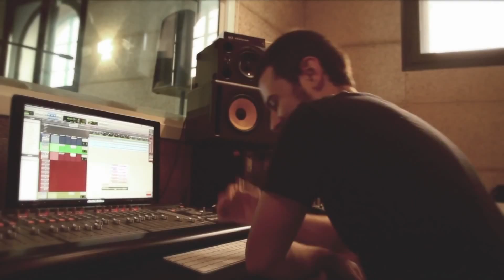Cantiamo Piacenza - Noi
NOI è il titolo della canzone contenuta nel cofanetto CantiAMO Piacenza dedicata ai piacentini nel mondo, è stata cantata e suonata da 210 tutti di Piacenza

+ Il progetto artistico di CantiAMO Piacenza è a cura di PiacenzaMusicPride: Elena Bertocchi, Giovanni Castagnetti, Luca Castagnetti, Sara Marenghi, Cristina Spelta.
+ Airbag 29100: Associazione culturale - Promozione del progetto.
+ Carlo Cantore: musica e testi
+ Johnny Pozzi: arrangiamenti
+ Cristiano Sanzeri: sound engineer
+ Federico Maccagni: Progetto registico e produzione video, riprese, coordinamento e supervisione di operatori e montatori.
+ Francesco Barbieri: regista
+ Montaggio: Chiara Granata, Serena Pighi
+ Nicolò Bisotti collaborazione testo della canzone Noi

Le registrazioni sono state effettuate presso:
+ Giardini Sonori grazie alla collaborazione di Cristiano Sanzeri
+ Elfo Studio grazie alla collaborazione di Alberto Callegari
+ Mofo Studio grazie alla collaborazione di Marco Gandolfi

Hanno suonato in studio
+ Matteo Bensi - Fisarmonica (Orchestra Italiana Bagutti)
+ Corrado Bertonazzi - Batteria
+ Mattia Cigalini - Sax Soprano
+ Davide Cignatta - Mandolino (Cani Della Biscia)
+ Paolo Codognola - Banjo
+ Gian Andrea Guerra - Violino
+ Alessandro Marceddu - Sax tenore (The Scalas Big 9)
+ Simone Montanari - Sax baritono (The Scalas Big 9)
+ Paolo Apollo Negri - Organo Hammond
+- Silvio Piccioni - Chitarra acustica
+ Renato Podestà - Chitarra elettrica (Sugarpie & The Candymen)
+ Johnny Pozzi - Pianoforte (Cani Della Biscia)
+ Simone Rimondi - Tromba (The Scalas Big 9)
+ Stefano Schembari - Basso (Cani della Biscia)
+ Michele Serpesi - Sax tenore (The Scalas Big 9)
+ Giovanni Sgorbati - Trombone (The Scalas Big 9)

Hanno cantato in studio
+ Matteo Bensi (Orchestra Italiana Bagutti), + Manuel Bongiorni (Musica Per Bambini),
+ Carlo Cantore (Cani della Biscia), + Valentino Casagrandi (Cani della Biscia),
+ Edoardo Cerea, + Georgia Ciavatta (Sugarpie & The Candymen),
+ Alessandro Colpani, + Simone Fornasari, + Gigliana Gilian, + Giuseppe Libé,
+ Davide Magnani (Jack Folla), + Marcello Mautone (Blugrana),
+ Silvia Molinari (Infernal Quinlan), + Claudia Nicastro (Flora), + Paola Quagliata,
+ Linda Sutti, + Alberto Zucconi (Zebra Fink),
+ Coro del Teatro Municipale di Piacenza: Corrado Casati (Maestro del Coro), Graziano Dallavalle e Aronne Rivoli (voci soliste), Alfredo Stefanelli, Ruggero Lopopolo, Josef Carotti, Lorenzo Donato, Mario Passaquindici, Mariangela Lontani, Angelica Gorgni Bottego, Luisa Staboli, Azusa Kinashi, Federica Pecorari, Pier Andrea Veneziani, Ilaria Italia, Donato Scorza, Giulia Guarneri

THE BIG CHOIR Hanno cantato sul palco del teatro municipale oltre 180 cantanti che è impossibile citare tutti perchè youtube non lo permette e ci dispiace!!!